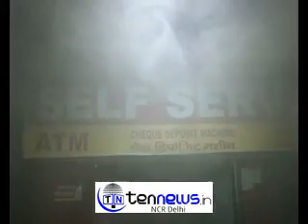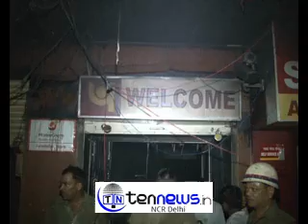Fire in Noida sector 18 Punjab National Bank , Rs 50 lakh cash n documents destroyed